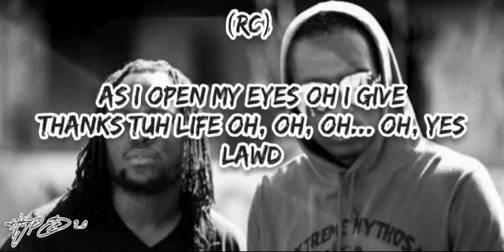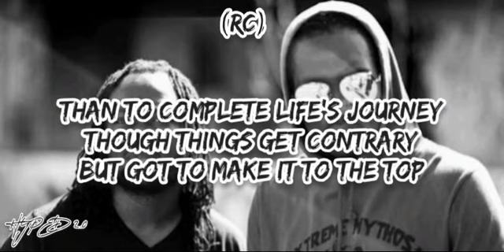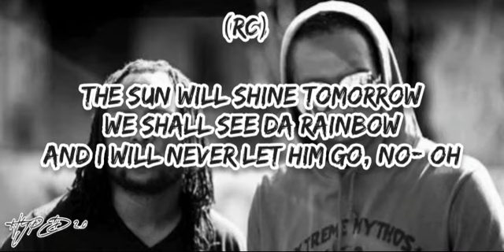Dreams of brighter days (Lyrics) - Busy signal ft. RC